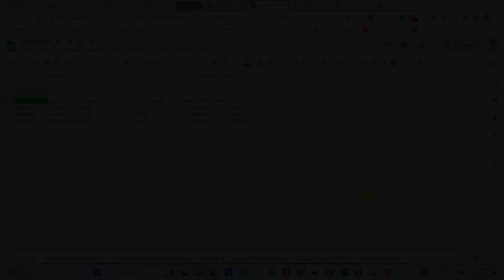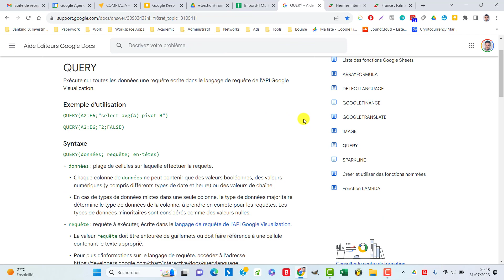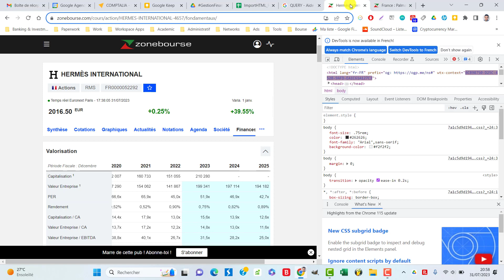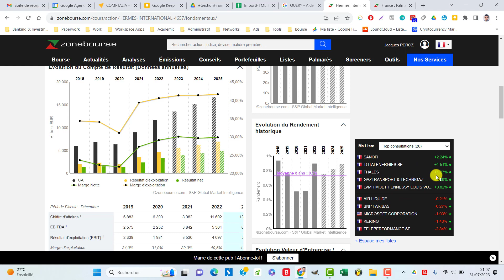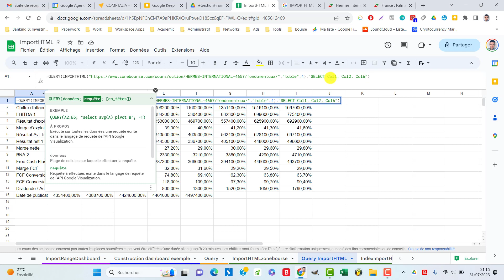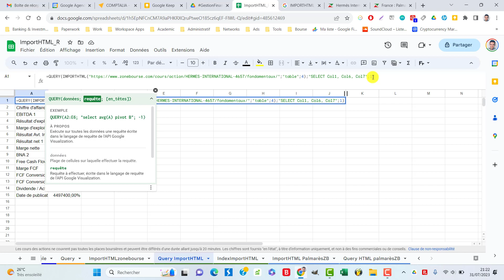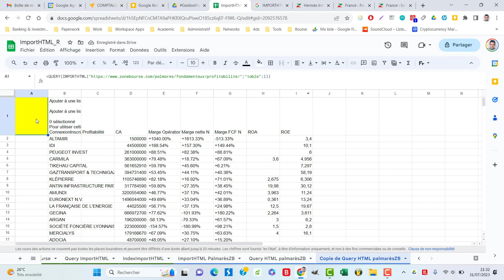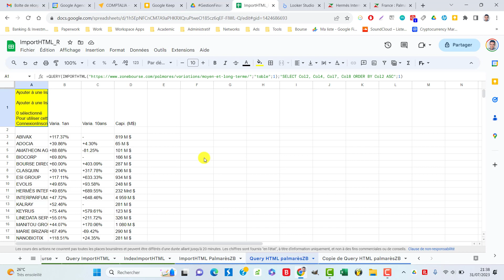SQL, Query et HTML, Sheets tuto 4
Vidéo 4/4 d'une mini-série de formation dédiée à l'utilisation du tableur Sheets pour gérer et suivre ses placements financiers.

Dans cette ultime vidéo de cette mini-série de vidéo tuto Google Sheets, nous verrons les bases de l'utilisation de fonctions avancées dans nos tableurs. Nous verrons en particulier les fonctions de requêtes, la fonction Query, l'utilisation élémentaires du Structured Query Language (SQL), ainsi que certaines fonctions simples d'imports HTML. L'ensemble nous permettra de mettre en avant des données particulièrement ciblées et dynamiques selon les exigences souhaitées au sein de notre tableur.

L'objectif est ainsi de vous présenter les éléments clés pour construire vos tableurs Sheets de manière simple, intuitive et efficace, en intégrant le maximum d'automatisations.

Cette vidéo vous permettra également de comprendre quelques bases du langage SQL appliqué dans un tableur, ce qui s'avère utile tant pour Google Sheets que pour Microsoft Excel. Cela nous sera particulièrement utile dans le cadre de l'import dynamique de données boursières provenant du site Zonebourse.

URL de la précédente vidéo de la série (concernant les tableaux croisés dynamiques ainsi que les graphiques dynamiques)

00:00:00 Intro et présentation des objectifs de cette vidéo
00:01:23 Fonctions ImportHTML, Query, requêtes SQL, finance générale
00:04:01 La fonction Query
00:06:47 SQL? Construction de la fonction Query
00:11:11 Exemples d'utilisation du langage SQL
00:14:29 Ce qu'il faut retenir du langage SQL
00:16:57 La fonction Import HTML, importer tout le web en temps réel
00:26:08 Associer des graphiques dynamiques avec ses imports HTML
00:28:47 Combiner fonctions Query et Import HTML, le combo gagnant
00:34:45 Combinaison des fonctions Index et ImportHTML
00:39:23 Exemples concrets avec Hermès et le palmarès ZoneBourse
00:52:06 Rapports Data Studio, l'une des finalités de Sheets
00:53:03 L'essentiel à comprendre, Outro

JP Finance: la chaîne dédiée à l'éducation financière, au développement patrimonial, et à l'investissement en Bourse dans les actions et dans les ETF.

Retrouvez-moi directement sur Facebook et Instagram pour être également tenus informés de flash info ponctuels et d'informations exclusives!